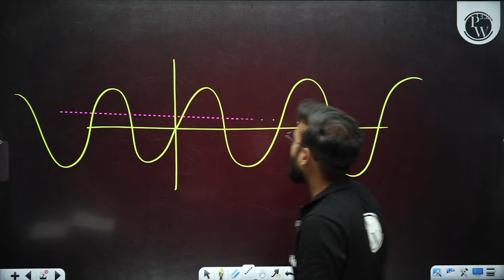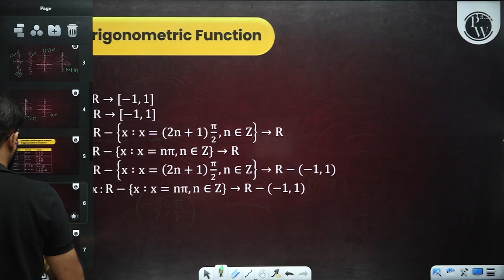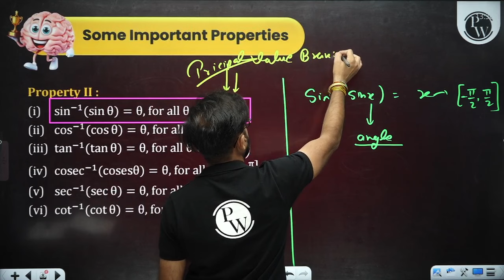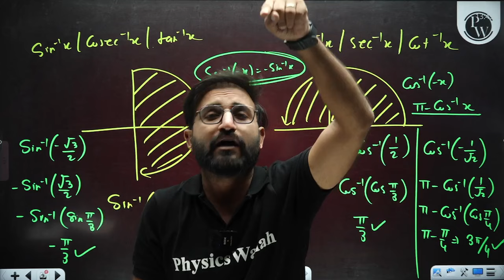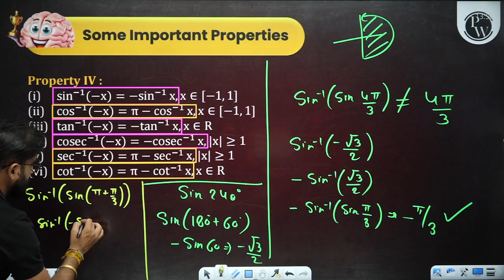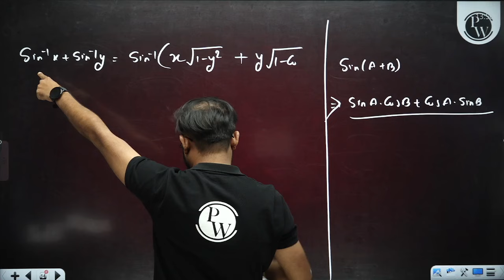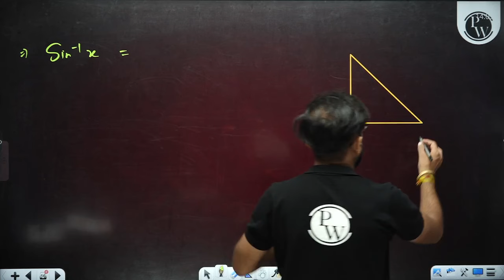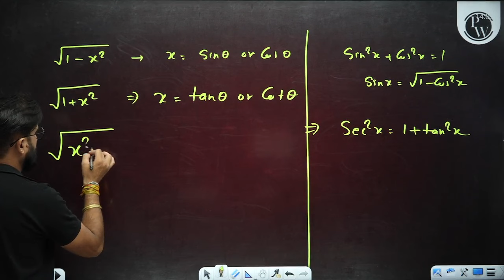Inverse Trigonometric Functions in 47 Minutes | Class 12th Maths | Mind Map Series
In this video, we dive deep into the concept of Inverse Trigonometric Functions as part of our Mind Map Series for Class 12th Mathematics. This comprehensive explanation will help you understand key concepts such as principal values, the domains, ranges of inverse trigonometric functions, and their applications in solving complex problems. We break down these functions in a clear, visual format using mind maps to enhance retention and understanding
📌 𝐍𝐂𝐄𝐑𝐓 𝐖𝐀𝐋𝐋𝐀𝐇 𝐒𝐎𝐂𝐈𝐀𝐋 𝐌𝐄𝐃𝐈𝐀 -
📌 𝐏𝐇𝐘𝐒𝐈𝐂𝐒 𝐖𝐀𝐋𝐋𝐀𝐇 𝐒𝐎𝐂𝐈𝐀𝐋 𝐌𝐄𝐃𝐈𝐀 -
Timestamps:
0:00:00 Introduction
0:08:00 Trigonometric Function
0:8:45 Domain and Range Of Inverse Trigonometric Function
0:10:11 Some Important Properties
0:46:06 Thank You